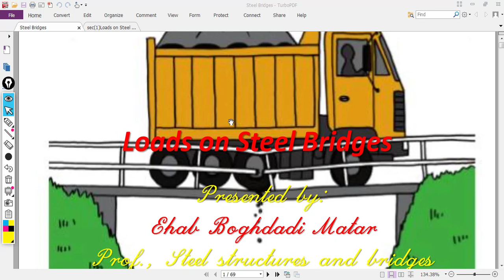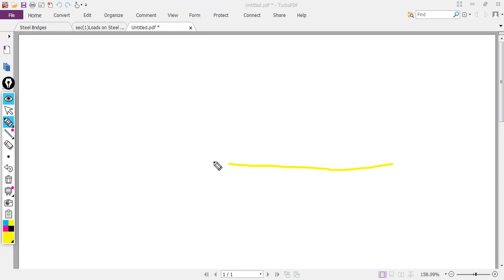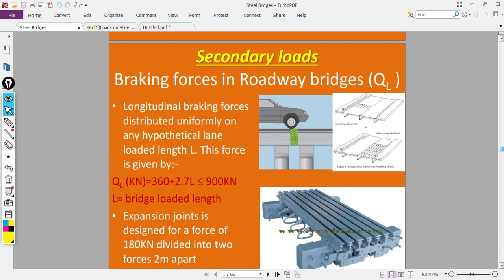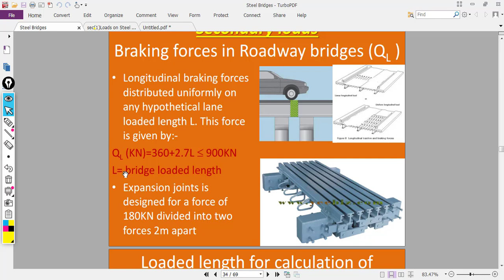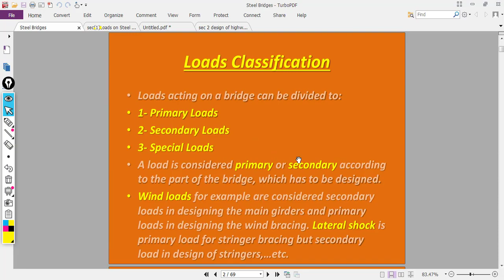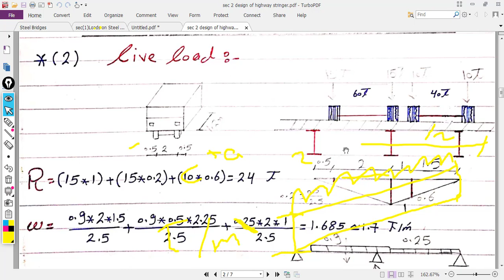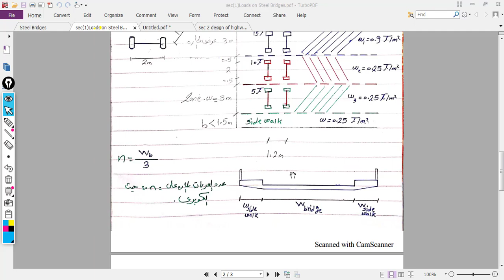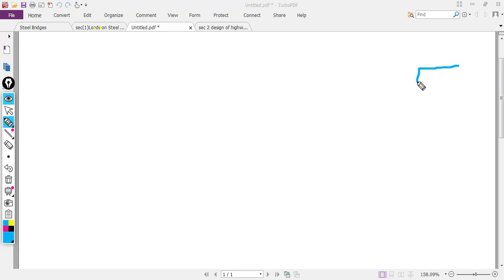loads on steel bridges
loads to design (stringer+x-girder)